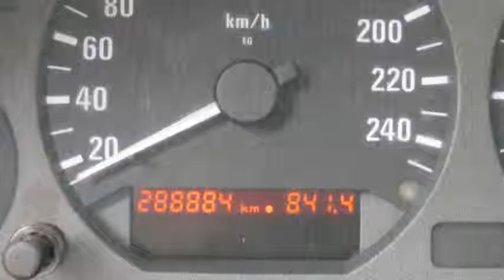BMW 3 Serie 316i meeneemprijs apk 12-14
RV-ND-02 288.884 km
  Prijs:     € 650
  Merk:     BMW
  Model:     3 Serie
  Type:     316i meeneemprijs apk 12-14
  Carrosserievorm:     Sedan (4 drs)
  Bouwjaar:     1997
  Transmissie:     handgeschakeld
  Kleur:     Zwart metallic
  BTW/Marge:     marge

Accessoires
* ABS
* Airbag
* Airbag passagier
* Buitenspiegels verwarmbaar
* Centrale deurvergrendeling
* Glas getint
* Ramen voor elektrisch bedienbaar
* Stuurbekrachtiging

meeneemprijs ,zo meenemen !apk tot 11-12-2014
TE KOOP GEVRAAGD! PERSONEN EN BEDRIJFSWAGENS
Wij zijn 6 dagen per week geopend ,in de avond en zondags alleen op afspraak
Let op wij adverteren met originele km-standen en bouwjaren !
Prijzen zijn incl.afleveringskosten en apk !
Meerprijs 450 euro voor 3 maanden volledige garantie
Diverse financierings mogelijkheden

Aanbieder
Gero Auto's Maaspoort
Zilverenberg 37
5234GL 'S-HERTOGENBOSCH